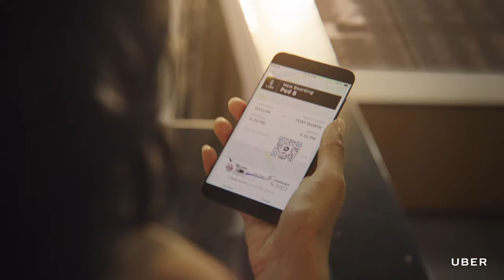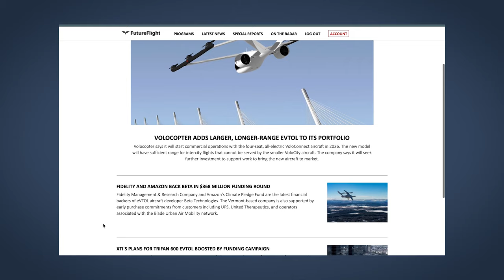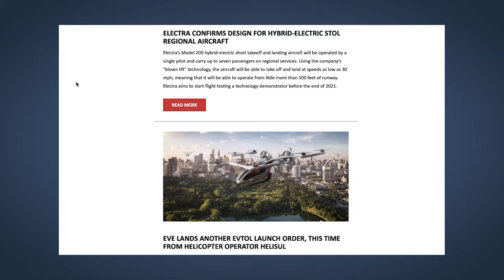Infrastructure Will Be Key To Unlocking Electric Aircraft Access in Cities – FutureFlight Explainer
New types of electric aircraft will soon bring air services much closer to where we live and work. But the advanced air mobility revolution will require a lot of new  infrastructure, such as vertiports for eVTOL aircraft and short takeoff and landing runways to connect smaller communities. Experts are laying the ground work for how cities can prepare for moving people and cargo by air in more efficient and sustainable ways.